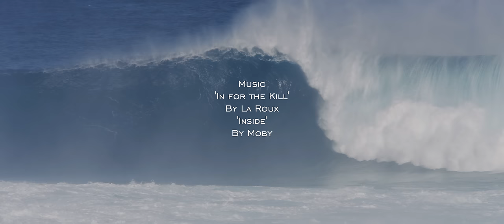Thanksgiving XXL Swell at Jaws - November 24th 2023 - Black Friday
A huge swell (21 feet at 20 seconds) hit the Hawaiian shores late on thanksgiving day. The next morning we woke up to huge and crazy conditions at Jaws. First wave of the day Kai Lenny fell on a 60 footer, then went back out for more. Albee Layer proved once again that even on the trickiest and sketchiest days out at Jaws that he can still get barreled. Less than 10 waves were paddled into during the session. Strong winds came up and it became too hard to paddle. 15 year old 'Baby' Steve Roberson got whipped into the biggest wave of the day. I'm claiming it's the biggest wave ever ridden by a 15 year old.
From Matthieu Extebarne foiling to Kai Lenny taking waves on the head. There was so many crazy moments during this swell.

Surfers featured
Albee Layer
Kai Lenny
'Baby' Steve Roberson
Torrey Meister
Ridge Lenny
Austin Kalama
Trevor Carlson
Matthieu Extebarne
Olie Shipp
Yuri Soledad
Thomas Oliver
Patri McLaughlin
Jesse Richman
Ian Walsh

Land Footage from Slater Neborsky and Aerial Footage from myself.

Enjoy 'Thanksgiving Swell at Jaws'